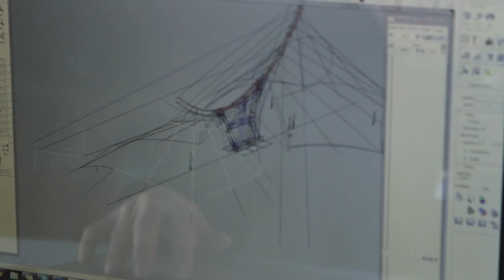THE DO LAB PRESENTS COACHELLA DAY #1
COME PLAY WITH THE DO LAB!!!

COACHELLA
APRIL 15, 16, 17
2011